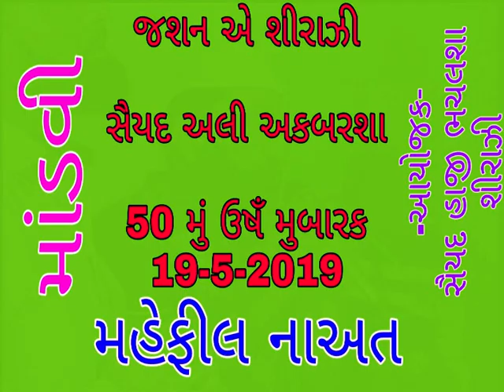jashn e aoliya pir saiyad shirazi ali akbarsha 04